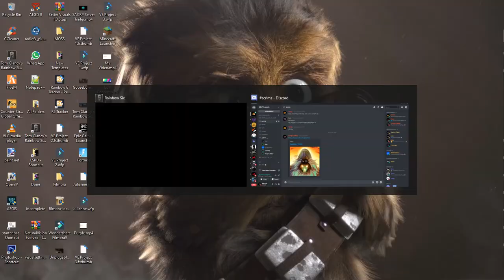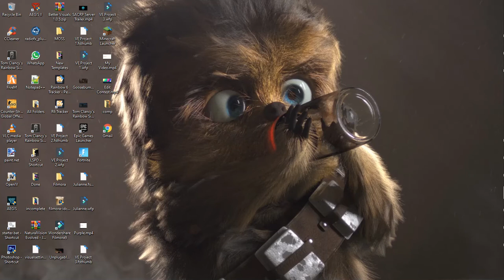DELTA vs Valhalla Scrim | R6 | POV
This was a scrim against Valhalla.